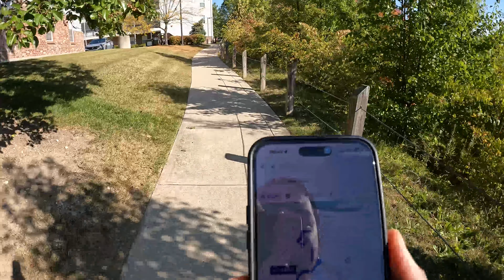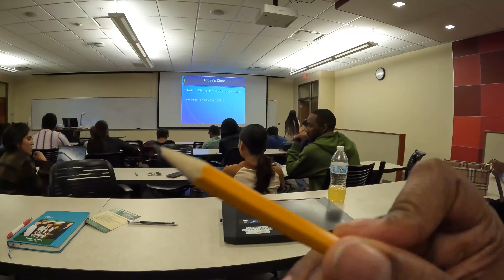A Day at Wright State University || STEM MBA Program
৬ বছর পর আবার পরীক্ষা দিতে বসলাম। তবে ভালো ব্যাপার হচ্ছে এখানে পরীক্ষা জিনিসটা এতো কঠিন না যেমনটা আমরা টানা ৪ ঘন্টা ধরে একটানা লিখা লাগে। পাশাপাশি আমি Zoology থেকে আসছি Business Analytics এ। যাই হোক, Hope for the best.

আমি কোন Subject এ পড়ি এবং এটা পড়ে কি কি Career গড়া যাবে তার ডিটেইলস এখান থেকে দেখতে পারেন

Wright State University is a affordable University specially for STEM MBA program and it's really worth it.